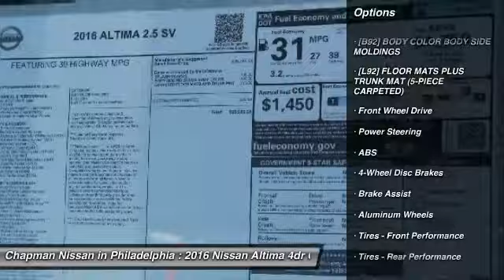2016 Nissan Altima N16170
2016 NISSAN ALTIMA Philadelphia, PA
Stock# N16170

Price includes: Must qualify for all rebates and incentives. See Dealer for details $1,750 - Nissan Customer Cash - Altima $1500/$1750. Exp. 02/29, $750 - NMAC APR Captive Cash. Exp. 02/29